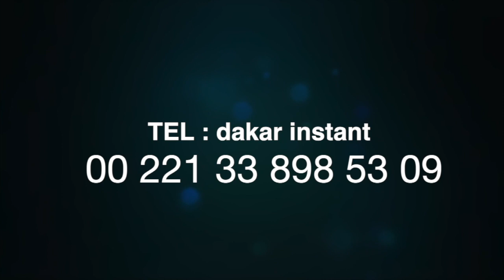Cheikh Souleymane Niane : l'origine du mot ( Yalla Yalla yi )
L' actualité à l' instant Tél :( / 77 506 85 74 / 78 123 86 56 / WhatsApp